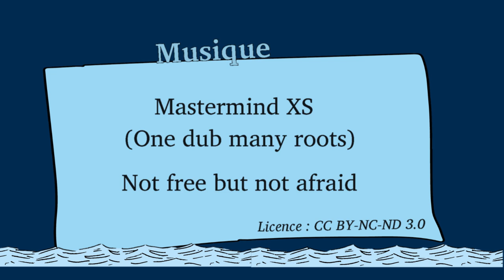Observation de dauphins communs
Observation de dauphins communs (Delphinus delphis) lors de la sortie en mer d'Itsas Arima du 22/01/201.